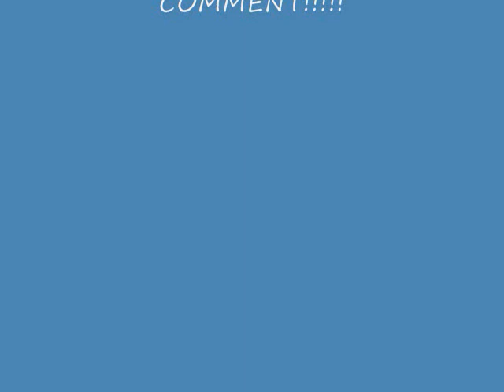WEC fight ends in 4 SECONDS (TKO)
INCREDIBLE KNOCKOUT!
AND SHORT MATCH